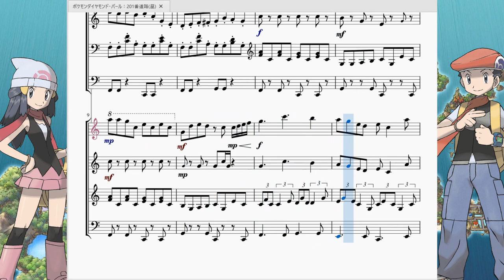ポケモンダイアモンド・パール：201番道路 Pokémon Diamond/Paurl：Route 201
今回は「ポケットモンスターダイヤモンド・パール」よりフタバタウンから続く最初の道路「201番道路」の曲を再現させていただきました。

「始まりの道路は楽しくてで優しい曲」というポケモンBGM界の暗黙の了解がありますが、この201番道路の曲もその例にもれずとても楽しそうで、ピクニックに行く前の雰囲気にさせてくれる曲です。
　この時の主人公はあくまで「『仲良しの友達(＝ジュン君)』と一緒にポケモン図鑑を完成させる旅」として始まってますので溢れ出るワクワク感、どんなポケモンと出会うのだろうというドキドキ感、それらを隠し切れないようなまるでスキップしてるようなリズムの刻み方…等々、どこから聞いても長調が主体の楽しい曲となっています。